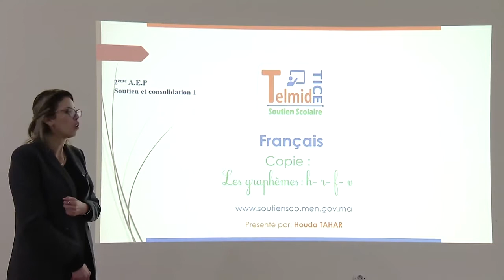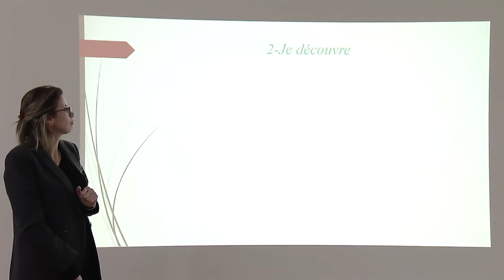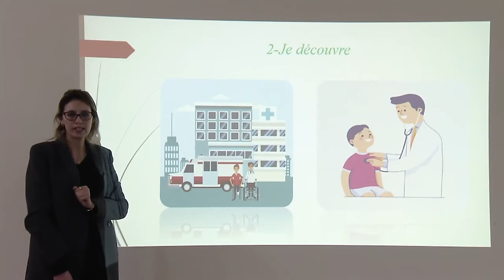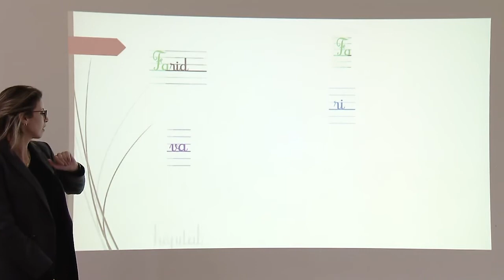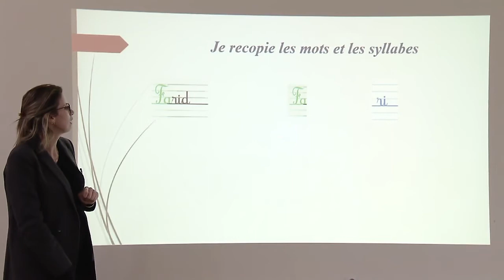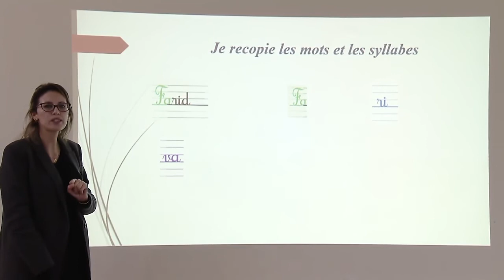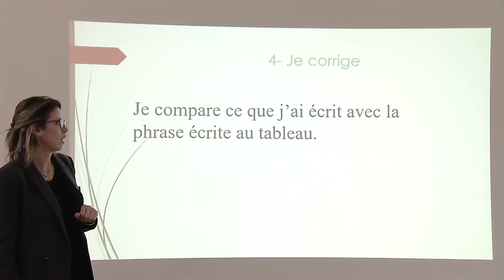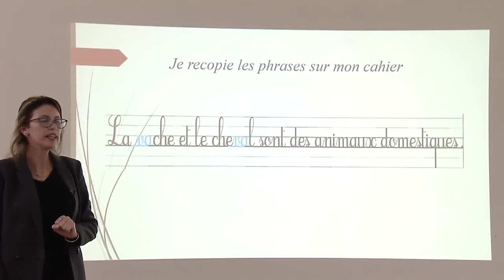السنة الثانية الابتدائي : Les graphèmes h - r - f - v - اللغة الفرنسية - منصة التلميذ TelmidTICE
شكرا لمشاهدتك فيديو بعنوان:  السنة الثانية الابتدائي :  Les graphèmes h - r - f - v   - اللغة الفرنسية - منصة التلميذ TelmidTICE